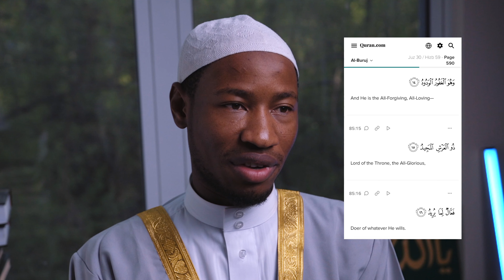I Love This Verse of The Quran | Brother Uthman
Brother Uthman, explains why he loves this particular Surah of The Quran.